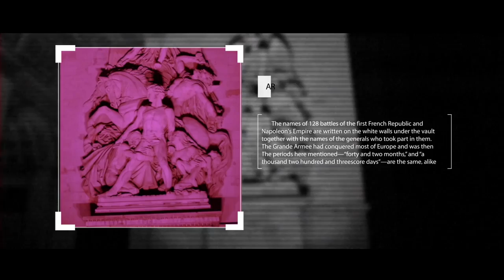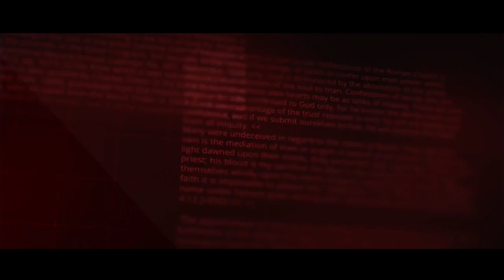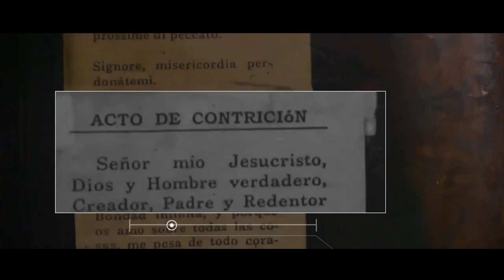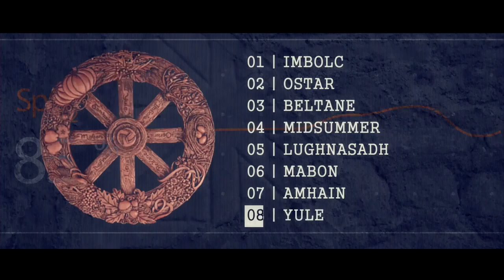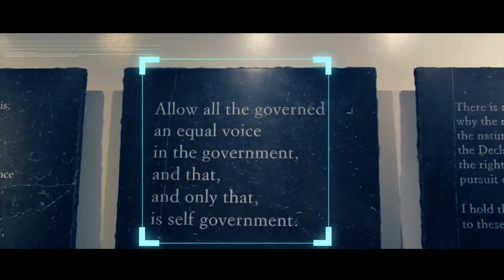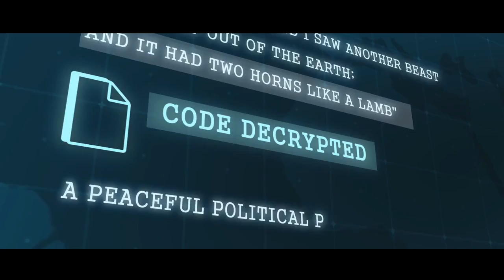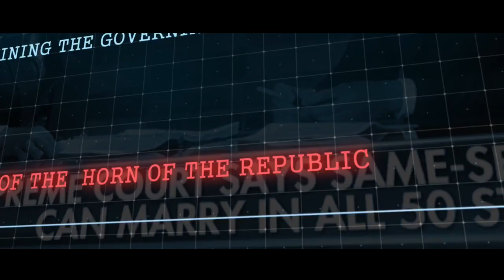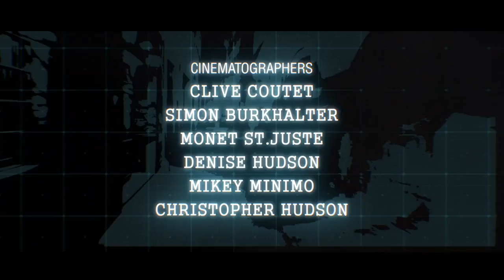LEOPARD VISION VOL 1 (Forerunner777) Chris Hudson Documentary- A MUST SEE!!!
This is a documentary by Chris Hudson on the Beast in Revelation - pope Francis and the anti-system we know as the Great whore Babylon... Rome